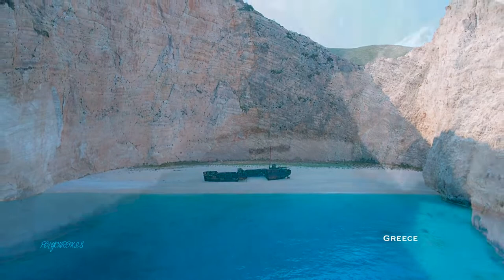Best Vocal DEEP HOUSE 2022 | Aerial Relaxation Drone Film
All footage from the Northern Mediterranean countries: Greece, Italy, Spain, Portugal, France, Malta, Slovenia, Croatia, Montenegro, Monaco, Turkey and Israel.

Tracklist:
1. Sugarsweet - Zach Sorgen
2. Waste Our Time - Jane & The Boys
3. The Vibe - Ben Fox
4. Candy - The Wildcardz
5. The Best I Never Had - Victoriya
6. Miss You Missing Me - Jane & The Boys
7. Purple Haze - Notize
8. Electric - Jane & The Boys
9. Rum - Ryah
10. Don't Come Back To Me - Audiopanther
11. Speed of Light - J.A.K.
12. Luminance - Michael FK
13. Indian Nights - Konstantin Garbuzyuk
14. Stay - NM
15. Runaway - Oliver Michael
16. Honestly - Ashley Alisha
17. Beautiful Catastrophe - Ben Fox
18. The Lights - Go Get The Money
19. Looking For - JSQUARED
20. My World - Chasing Freedom
21. Luminism - The Album Some Friends And I Made
22. Everything or Nothing - Lance Conrad
23. Ascent - Michael FK
24. Escape - Victoriya
25. You Left Me In the Dark - Victoriya
26. Back To 95 - Michael Shines
27. Born Again - Michael Shines
28. Back N Forth - Milano
29. Fed Up - Naems
30. Youme - NM
31. Friends - Naems
32. Neon Affair - Notize
33. Blue Mountain - Omri Smadar
34. Invincible - Orkas
35. Wash Away - Shuhandz
36. Hood Babies - We Are The Good
37. If You Are Telling - Naems
38. Drifting Apart - Milano
39. OMW - Ben Fox Remix
40. Make It Up - Far West
41. Shame On Me - Lance Conrad
42. Rule The World - Latchmere
43. Explore - LIQWYD
44. Sunkissed - LIQWYD
45. Wallflower - Michael FK
46. Autumn Air - Victoriya
47. Everything Else But You - Nenor
48. Any Good - Notize
49. Do Better - Dylan Prewett
50. Spend Time - Shuhandz
51. White Logic - Tower Ben Ari
52. Daydream - Trooper
53. On Dance - Voozbrothers
54. Backseat - We Are The Good
55. Blue Mountain Inn - Omri Smadar
56. 18 Frames - Functional Harmony
57. Inside Dream - After The Storm
58. I Need Somebody - Duce Williams
59. Till Dawn - Evgeny Gardyuzha
60. San Francisco - I Am Fowler
61. Young Love - LIQWYD
62. Mach 3 - Mintz
63. Shin Mum - Pulse Our Planet - Mintz
64. Climbing - Au Naturale - NBDY NPRTNT
65. Deep Blue Sea - Omri Smadar
66. Disco Shapira - Omri Smadar
68. Paris Dance - Otno
69. Deliverance - Shuhandz
70. Same Page - Shuhandz
71. Sense of Time - Tobias Bergson
72. Geminis - Tomas Novoa
73. Your Games - Voozbrothers
74. The Tale of Tarzan - We Are The Good
75. Kano Kano - Omri Smadar
76. Shallow Water - Omri Smadar
77. Plantation - Omri Smadar
78. Limbaka - Omri Smadar
79. When I Feel Blue - Tomar Ben Ari
80. This is Love - Agustin
81. By Those Who Do - W A T E R F V L L S
82. Four Walls - Agustin
83. Night Tales - Agustin
84. Under The Surface - Agustin
85. Night Dancer - Alex Make Music
86. Dubai - Audiopanther
87. Verve - Ben Fox
88. First Thing - Lance Conrad
89. Paradisse - Lance Conrad
90. Make It, Break It - Ofrin
91 Deep Blue - Ben Fox
92. Challenge Accepted - Gvidon
93. Come A Little Closer - Lance Conrad
94. Endeavor - Evgeny Bardyuzha

Vocal Deep House 2022 Deep House The Best of Vocal Deep House Drone Aerial 2022 4K 8K Top Hits Top House Music 2022 Deep House 2022 Electro House Chill Out Electro house 2022 Dance Chart Songs Track list Summer Mix 2022 Best of Deep House Party Music Festival Party Beach Club Festival Music Club Music Dance Music Gym Music Training Music Jogging music Tropical Deep House Scenic Nature Relaxation Justin Bieber Dubstep Workout Avicii Bebe Rexha Ed Sheeran Camila Cabello Dua Lipa